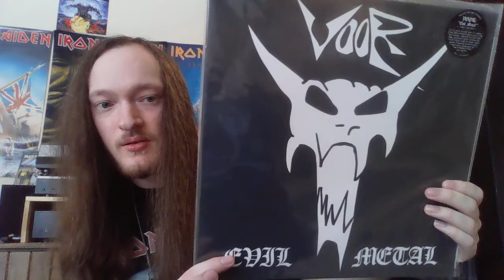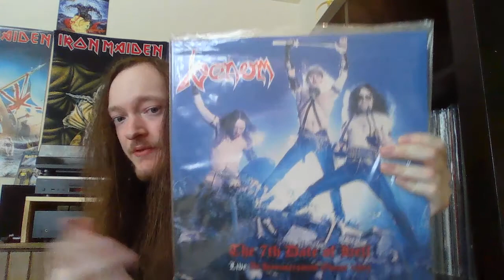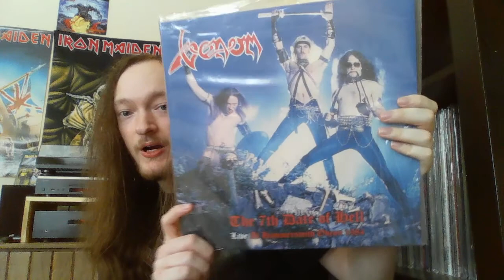music collection update